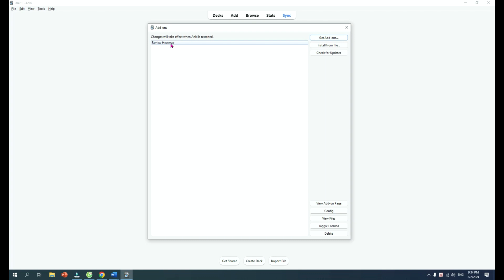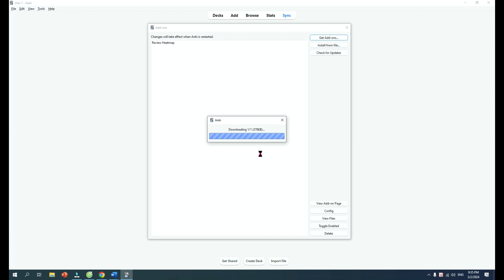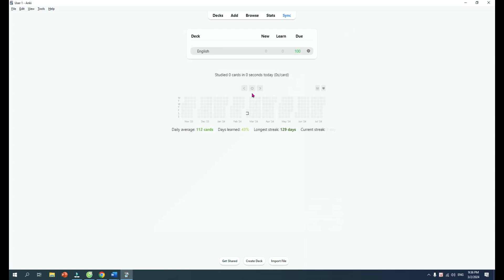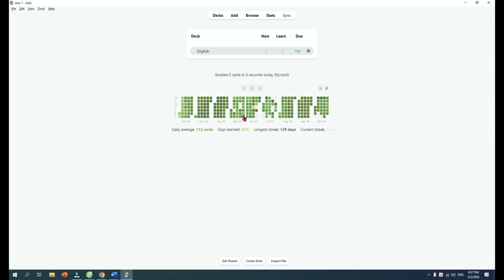Cách bật Ad-on Review heatmap trên Anki